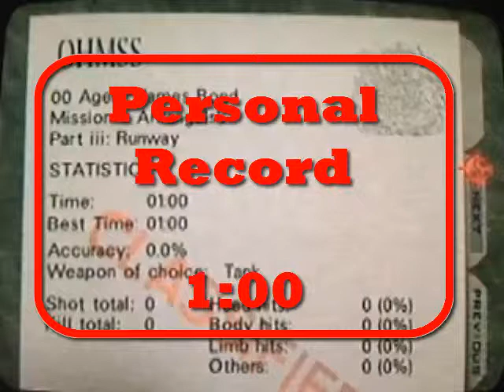GoldenEye Speed Run - Runway, 00 Agent (1:00)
My personal best for Runway on 00 Agent, 1 minute!. Cruising in the tank blasting artillery!